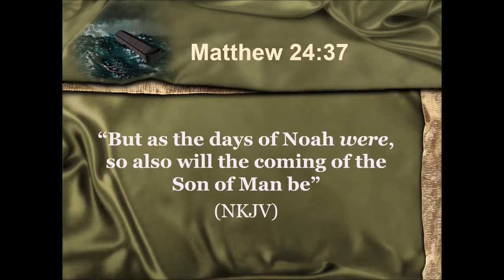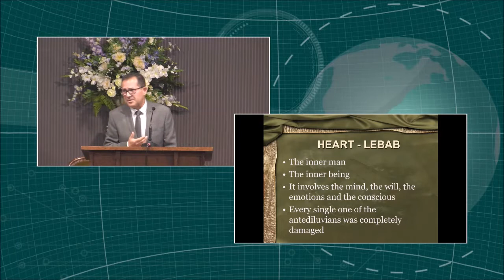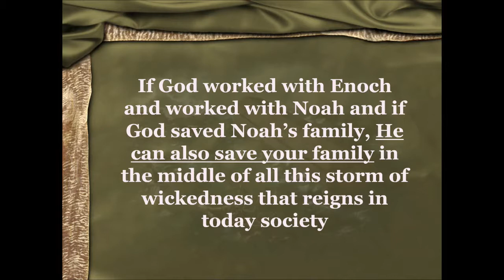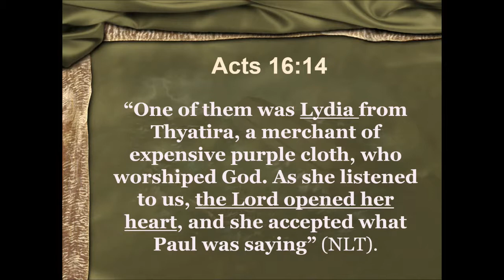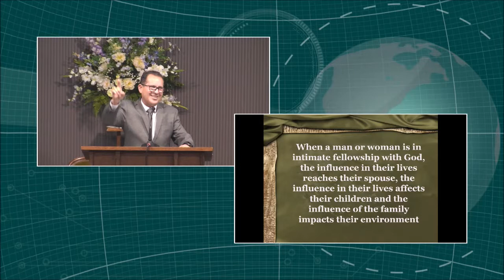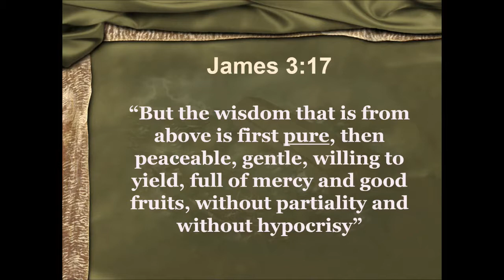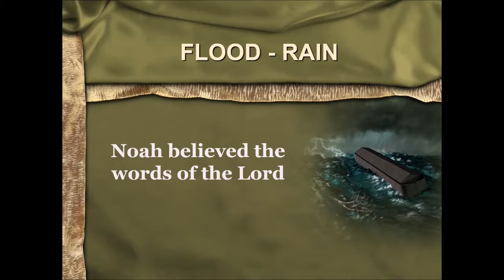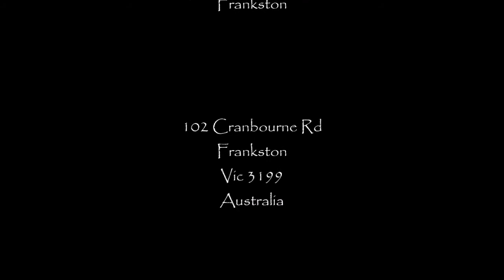20180421 Sermon Miguel Flamenco